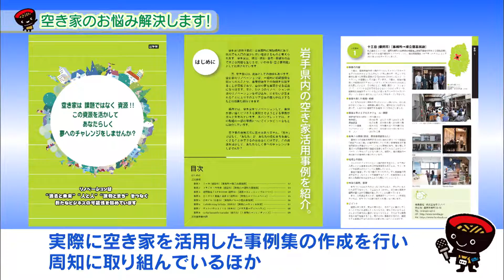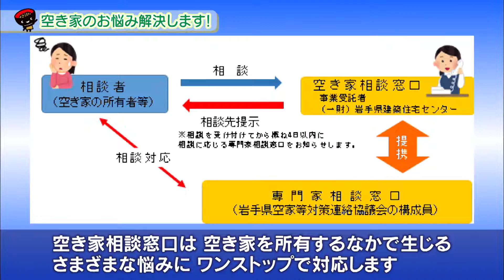【いわて！わんこ広報室】 第4回「空き家のお悩み解決します！ ～空き家相談窓口のご案内～」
2020年4月29日放送
県内で10万戸に届く勢いで増加している空き家。
空き家は、放置することで、倒壊や火災などの危険性や防犯、衛生上の課題があります。
今回は、さまざまな悩みにワンストップで対応する「空き家相談窓口」を紹介します。